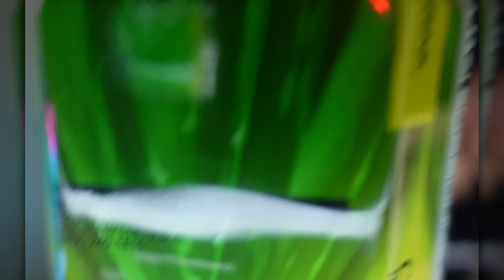*NEW* FASTER ADS ON THE AMAX? - (BEST CR-56 AMAX CLASS SETUP) - (WARZONE - REBIRTH ISLAND)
In this gameplay, I bring you guys a gameplay with a new CR-56 AMAX class setup! It is actually a very good class setup and it is different! Also give me some weapon recommendations down in the comment section. Thank you guys for all the love and support!

Time codes:
0:00 - FIRE INTRO
1:40 - FRYING ON MY NEW GAMING PC
6:11 - BEST CR-56 AMAX CLASS SETUP!